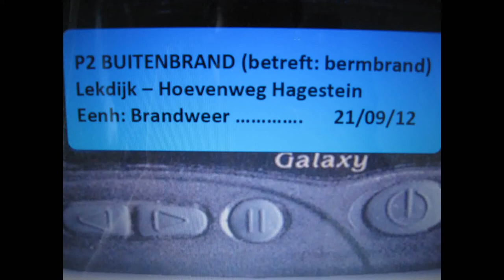Hogedrukwedstrijd Hagestein Jeugbrandweer Utrechts Land (middelbrand)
Scenario wedstrijd:
In een noodaggregaat van een schuilkelder bij de stuw breekt brand uit. Via de ventilatiepijp gaat deze brand naar boven en zet het gras, een boom en een hekje in brand. Een voorbijganger meld daardoor 112. Als de spelende ploeg goed verder verkent in de schuilkelder komen zij twee slachtoffers tegen. Deze waren een aantal weken geleden ontvoerd en gevangen gehouden in de schuilkelder. Omdat het een kelderprocedure betrof moest er middelbrand gegeven worden. hierop kwam er een 2e tankautospuit ter plaatse.